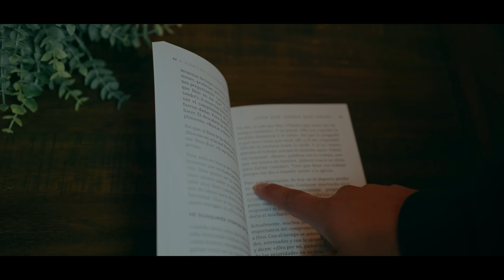Comenzando Tu Día Con Dios l Testimonios Sobrenaturales l Pastor Juan Carlos Harrigan